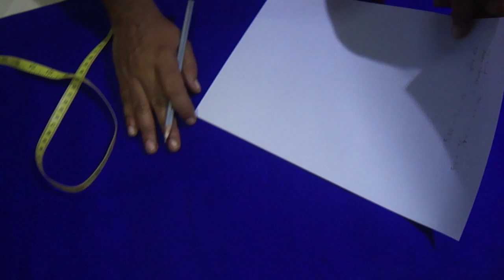Tailoring Class 20 for Beginners | 6 Part Inskirt Cutting for Beginners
Tailoring Class 20 for Beginners | 6 Part Inskirt Cutting for Beginners .In This Video I Explain How to Cutting Six Part Inskirt for Beginners so Don't Skip  in this videos after Watching This Videos you can Easily Understand and Learn how to cutting 6 part Inskirt Very Easily .Go to Sri Net Chanel Playlist for More Videos .Thanks for Watching Sri Net Videos and Thanks for Sri Net Channel Subscribers .